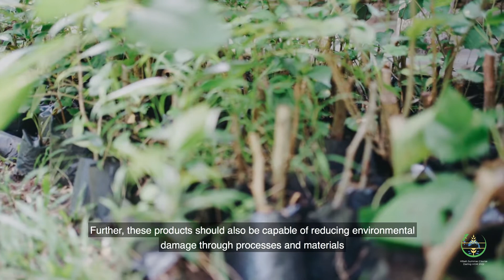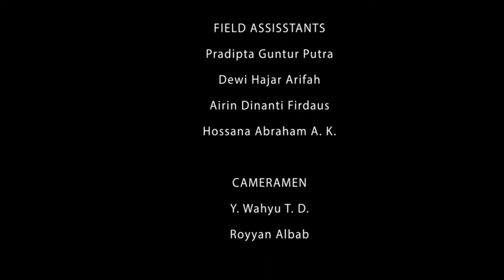Climate Change Adaptation via Permaculture in Rural Areas